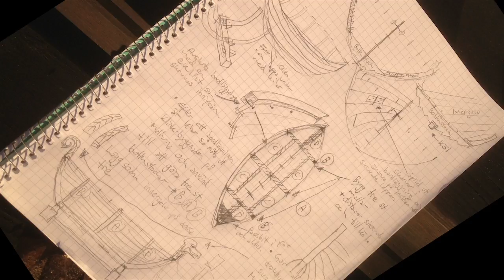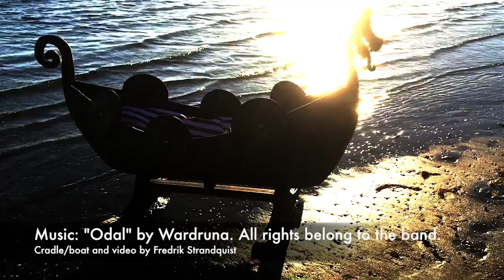Vikingship rocking cradle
As a kid I got a big big book about vikings from my grandpa (who's been doing a lot of viking wood carving) and ever since I've been fascinated by their ships.
There's something magic about it to me.
Last autumn I spent a month alone in a little cottage in the Swedish archipelago (which ones belonged to my grandpa's father, who also was a woodcarver), and I felt like "What better place than here? What better time than now?"
So I decided to try to build one...
But a full size felt just a little bit overkill for starters, so I made a small one and turned it into a cradle, which now is inhabited by my brothers son.

There was much trial and error, it's definitely not perfect, and it took way more time than I expected (as usual)...
But it was one of the best months of my life, waking up next to the Baltic sea, going exploring the archipelago, fishing, reading, writing music - and trying to build a boat.

"Djupt i jord
Gjev rot deg retning
Når stormar fer
Dei knakande
Kved

Sjå meg djupt i
augene blå
du må forstå
Hugs at alle
eingong forlét

Natta den kjem
Eg gjev deg din odel
Om du vil ha
Den fer ikkje fra
Tungt den veger
Hugs, ta ikkje meir
enn du orkar å bere"